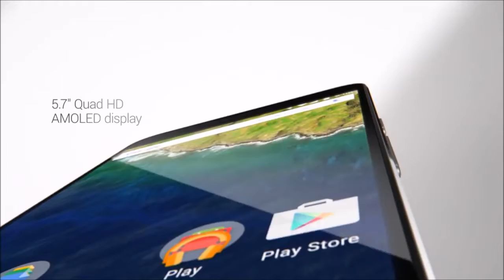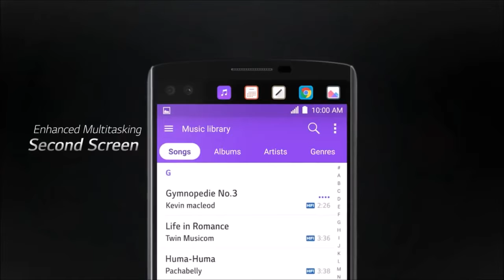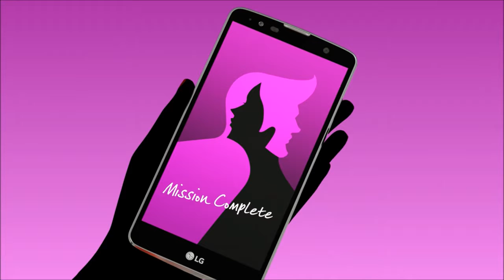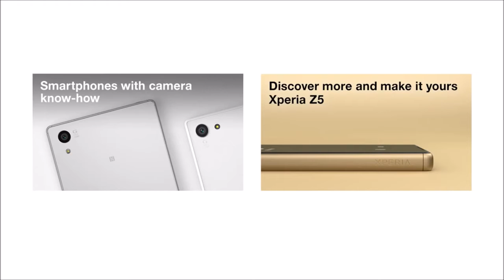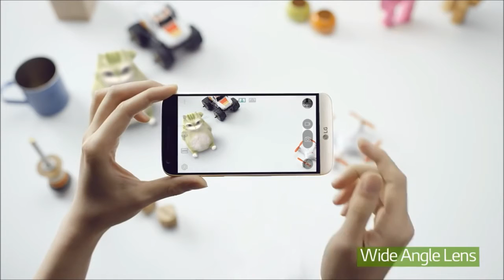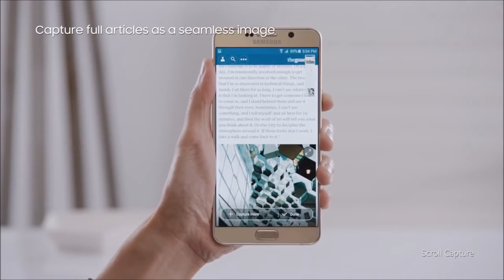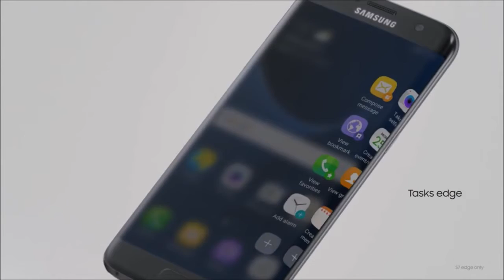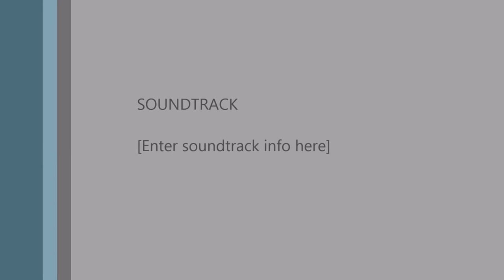Top 10 smartphone Best features And much more